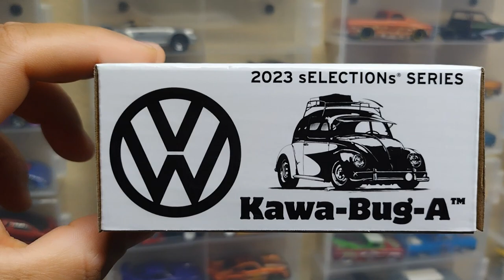NOS LLEGO UN NUEVO RLC